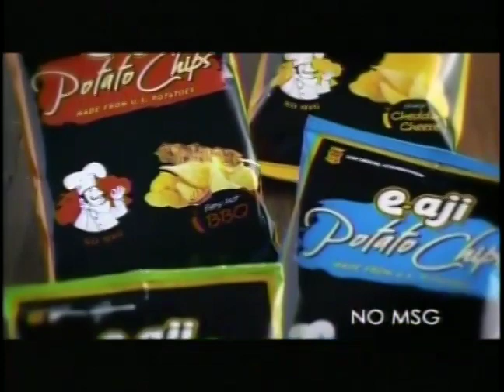E-aji Potato Chips 15s - Philippines, 2008